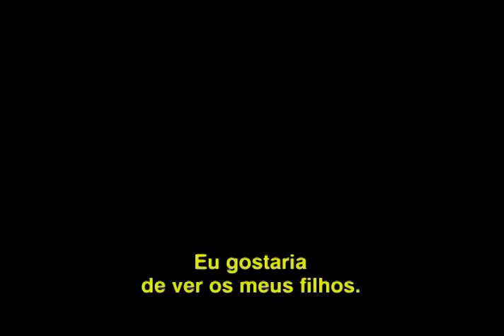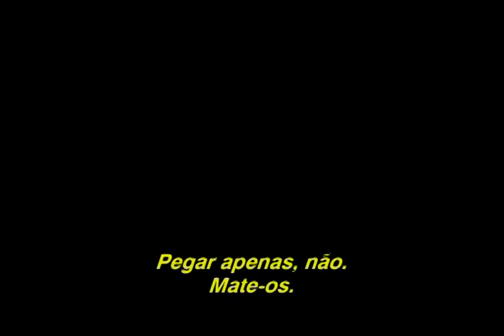Hatfields and McCoys Theatrical Trailer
For more about the Hatfield McCoy Feud, Go to the App Store and download your copy of the ULTIMATE Hatfield McCoy Feud Country App. Built by Bill & Wendy Richardson. Personal photos from filming of the History Channel show which Bill helped produce. Wendy is the GGG Granddaughter of Preacher Anderson Hatfield and the GGG Granddaughter of Aunt Betty McCoy. History lesson, visitors guide, navigation, personal insights, talks with family members and a spot that gathers all things Hatfield McCoy.